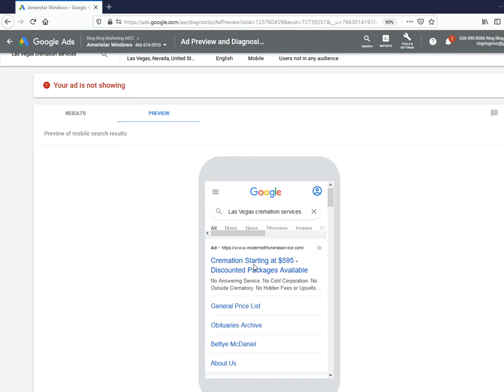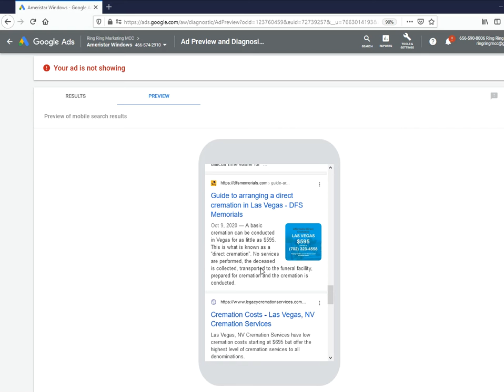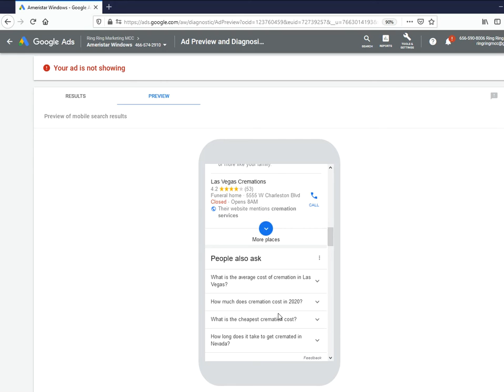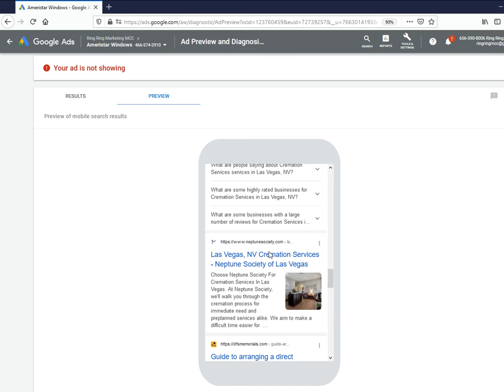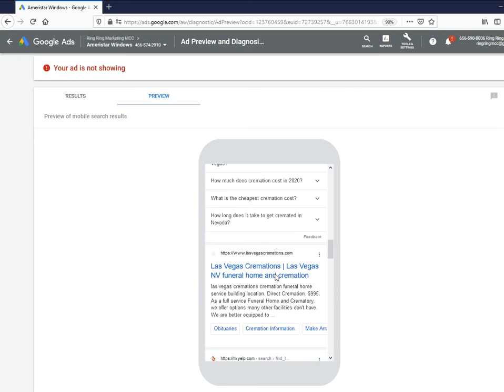Does SEO Still Matter?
If Google search is placing so much emphasis on paid ads, does your organic ranking even matter? The short answer is yes. In my latest video, I list the biggest reason why SEO is still important.